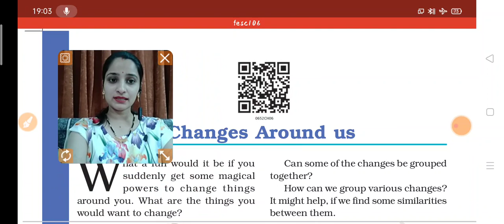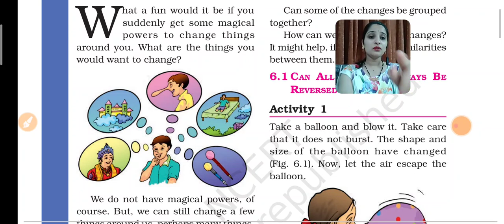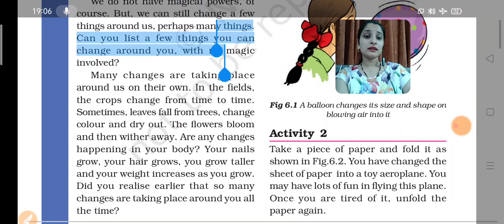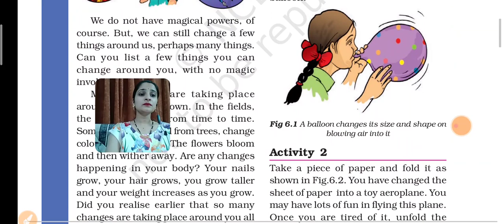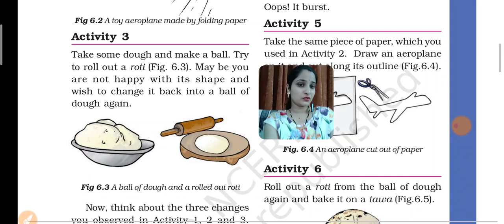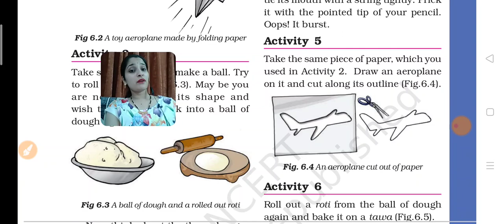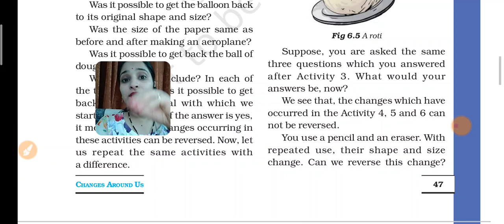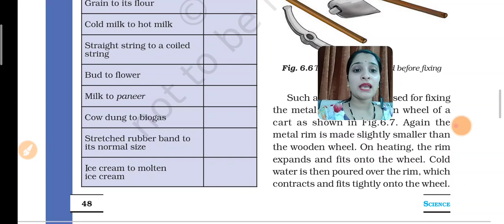Class6th#Chapter 6#part 1#Changes around us#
Class6th
NCERT science
chapter 6
Changes around us
part 1
some changes are reversible and some are not